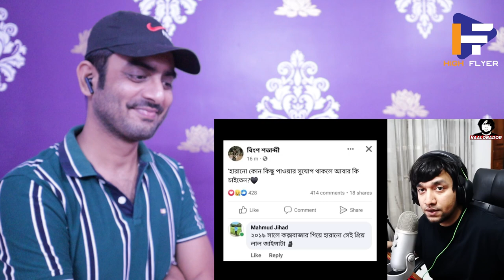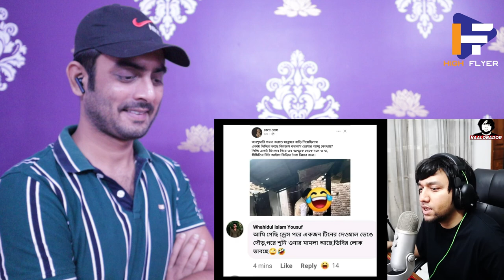Indian reaction on | বাংলা ভাষার উন্নতি ও তার প্রয়োগ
Channel name: @KaaloBador